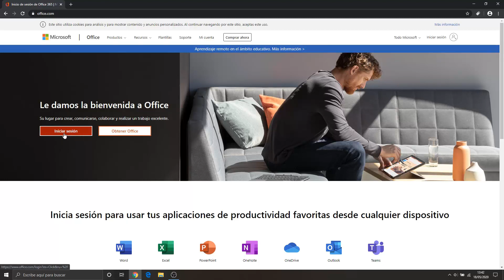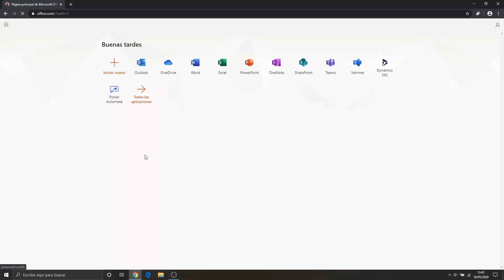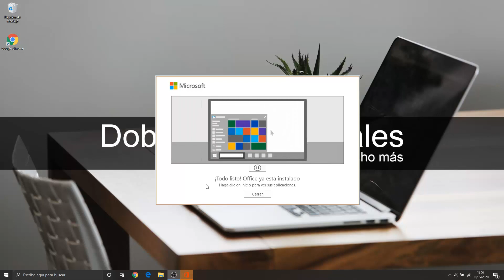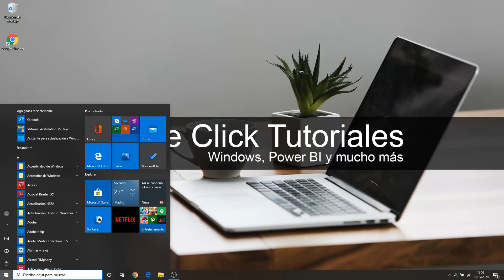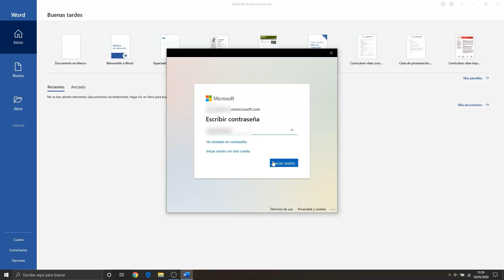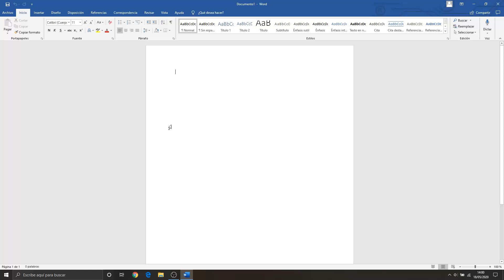⏬ Descargar e instalar Office 365 con licencia empresarial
💡💡 Descripción ampliada 💡💡
En este vídeo tutorial te ensañamos cómo puedes descargar office 365 de forma oficial, en este mostramos cómo descargar office con una licencia empresarial paso a paso, es un proceso rápido y muy sencillo.

💰💰 Mi Set favorito en Amazon 💰💰

⏩ Silla Gamer

⏩ Ordenador Portátil 15.6"

⏩ Monitor Gaming 27" FullHD